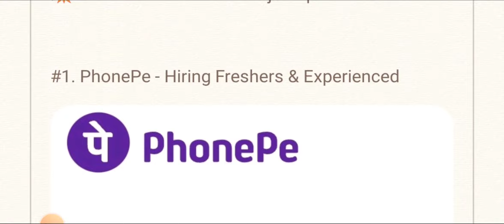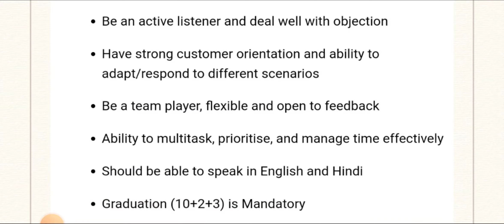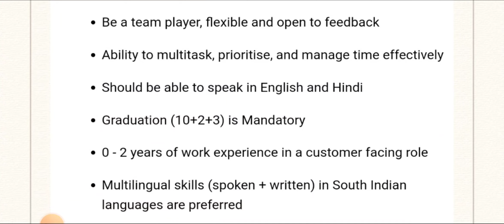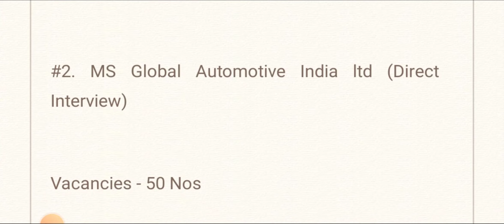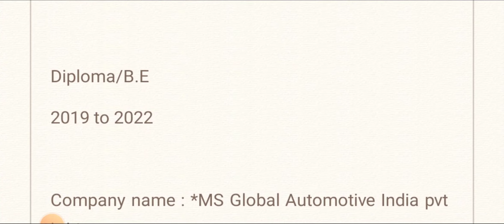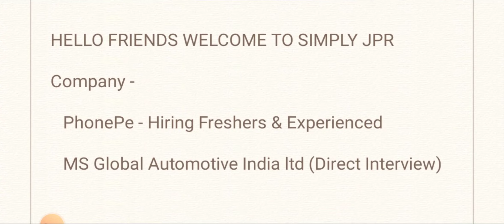Mega Job Hiring💥 - Phonepe & MS Global Automotive ltd | Any Degree/BE/Diploma - Good Salary Details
Apply Details 👇

🔴 Wipro Wilp Recruitment 2022 | Bachelor's Degree - 75,000 Joining Bonus / Freshers - Full Details

PhonePe - Hiring Freshers & Experienced

MS Global Automotive India ltd (Direct Interview)

Interview Date : 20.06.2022 to 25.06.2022

Interested candidate pls send sms in watsapp the below number